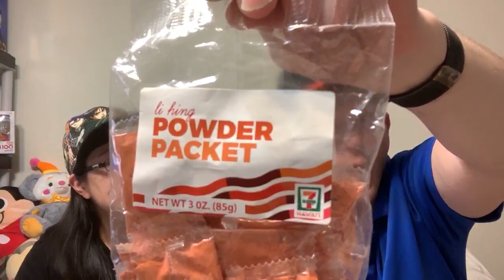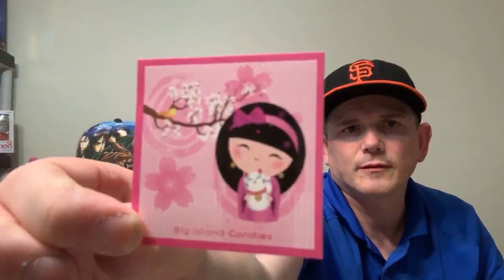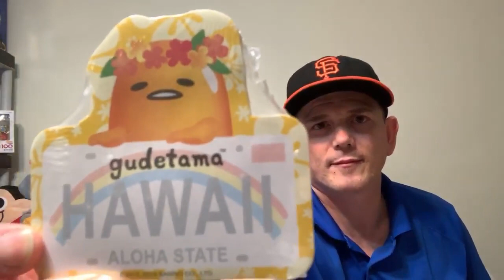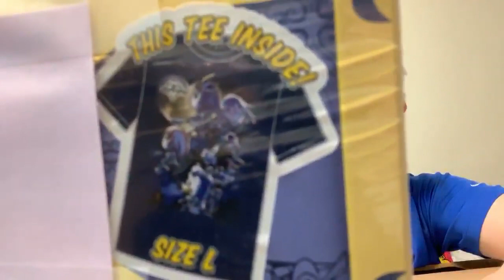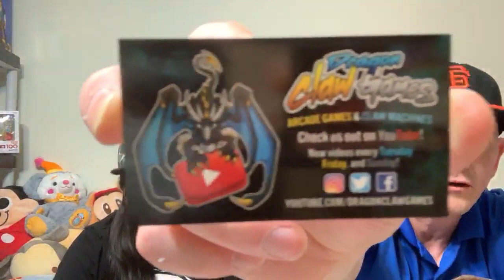TALKING AND UNBOXING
Come join us as we unbox care packages and talk about what’s going on.